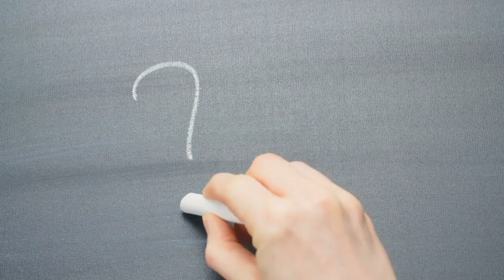Angst vor Nähe und Intimität: Warum fürchten sich einige Menschen davor?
Angst vor Nähe und Intimität: Warum fürchten sich Menschen davor?

Angst vor Intimität ist eine oft tief sitzende und unbewusste Angst vor Nähe. In engen Beziehungen kann sie dein Gefühlsleben heimlich sabotieren. Als Ursache gelten diverse Ängste und Prägungen aus der Kindheit. Sind diese Zusammenhänge einmal bewusst, kannst du mit deinen Ängsten arbeiten, dich emotional befreien und von Schuldzuweisungen in der Partnerschaft lösen.

In unserem heutigen Video stellen wir dir vor, warum sich viele Menschen vor Intimität fürchten.